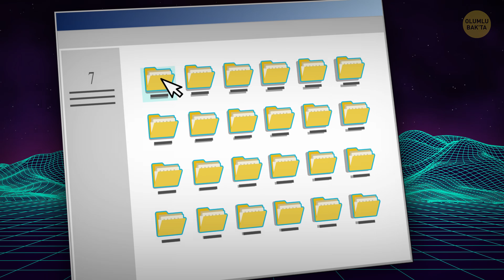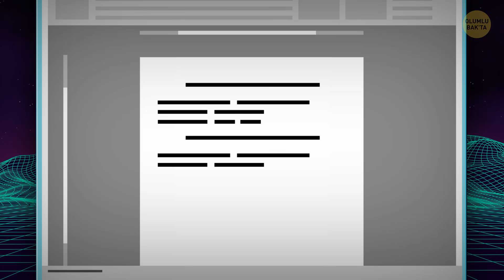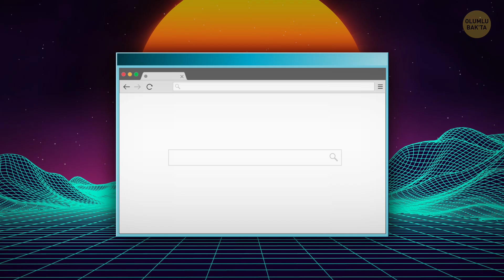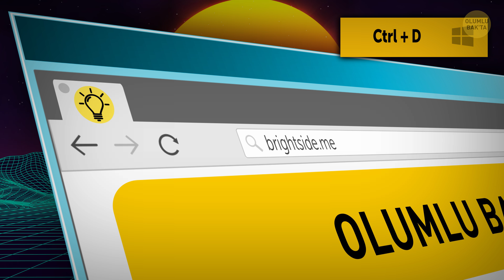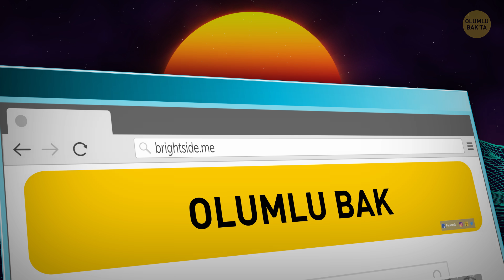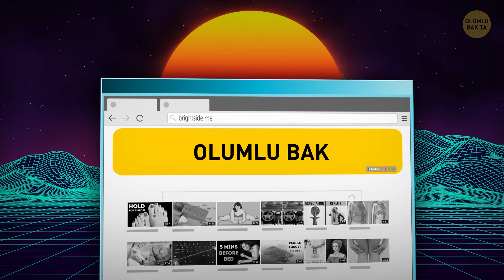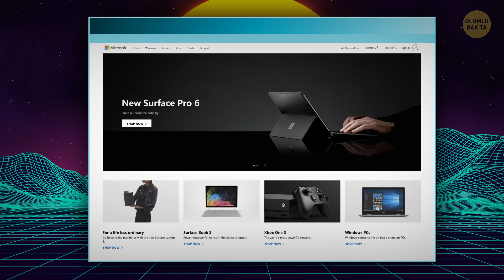Muhtemelen Bilmediğiniz 14 Gizli Klavye Kısayolu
Demek bilgisayarınızın faresi durduk yere bozulmaya karar verdi. Ama endişelenmeyin. Bu konuda uzman olmasanız bile, farenizle yapabildiğiniz neredeyse her şeyi klavyeyle de yapabilirsiniz! Ayrıca klavyenizdeki kısayol tuşları, fare kullanmaya kıyasla zaman tasarrufu da sağlayacaktır! Şimdi gelin bunların en iyilerinden bazılarına bakalım!

ZAMAN BİLGİLERİ:

Bir tıkla her şeyi seçin 0:22

Hızlıca yeni belge veya pencere açın 0:51

Yazı tipini kalınlaştırın 1:29

Yeni sekmede geçmişi açın 1:55

Chrome’da geçmişi temizleyin 2:17

Gizli moda geçin! 2:49

Mevcut sekmeyi yer imlerine kaydedin 3:18

Belirli sekmeye geçin 3:46

Yanıt vermeyen programdan çıkın 4:26

Kapattığınız sekmeyi geri getirin 5:04

Daha verimli seçim yapın 5:28

İstediğiniz bölümünün ekran görüntüsünü alma 5:57

İndirilenler sayfasını yeni sekmede açın 6:42

Sayfada belirli bir kelimeyi arayın 7:14

ÖZET:

- Bir sözcük işleme programında çalışıyorsanız ve belgedeki tüm metni seçmeniz gerekiyorsa, ihtiyacınız olan kombinasyon Ctrl + A dır. Mac kullanıcıları içinse bu kısayol Command + A olacaktır.

- Ctrl + N (veya Mac’lerde Command + N) kombinasyonu ile anında yeni bir Word belgesi açabilirsiniz.

- Ctrl + K (veya B) kombinasyonunu kullanarak, herhangi bir yazı programında, seçtiğiniz metni kalınlaştırabilirsiniz. Mac kullanıcısıysanız, Ctrl yerine Command kullanmanız yeterli olacaktır.

- Usta kullanıcılar genellikle Chrome’daki arama geçmişinin nerede olduğunu bilirler. Fakat zaman kazanmak isterseniz, Windowslarda Ctrl + H ve Mac’lerde Command + Y ile bu işlemi gerçekleştirebilirsiniz.

- Bilgisayarınızı paylaştığınız başka kişiler varsa, muhtemelen bunu sıkça yapıyorsunuzdur. Evet, geçmişi temizlemekten bahsediyorum. Bunu hızlıca ve kolayca yapmak isterseniz, geçmişin açılı olduğu sayfada Ctrl + Shift + Delete kombinasyonunu kullanın ve işte oldu!

- Ctrl + Shift + N tuşları ile gizli modu etkinleştirebilirsiniz. Böylece, sevdiğiniz kişilerin haberi olmadan onlara internetten hediye alabilirsiniz. Ve sürprizinizden haberdar olamazlar! Mac kullanıcılarıysa bunu Command + Shift + N ile yapabilirler.

- Bulunduğunuz sayfada Ctrl + D’ye basın ve sayfa kaydedilsin! Mac kullanıcıları ise bunu Command + D ile yapabilirler.

- Kullandığınız program donmuştur ve hiçbir şeye tepki vermiyordur. Tıklamalarınız, feryatlarınız hiçbir işe yaramaz! Evet, bilgisayar kullanan herkes bunu yaşamıştır. Ama bu sorunu çözmenin birkaç yolu var. Bunlardan biri Ctrl + Shift + Esc kısayolu.

- Ctrl + J tuşlarını kullanarak indirilen her şeyi yeni bir sekmede önünüze getirebilirsiniz. Bu kombinasyon aynı şekilde Firefox ve Internet Explorer için de geçerlidir. Mac kullanıcıları içinse bu kısayol Command + Shift + J şeklinde.

- Sayfada bulunan anahtar kelimeleri aramak için Ctrl + F (veya Mac’lerde Command + F) kombinasyonunu kullanabilirsiniz. Bu sayede küçük bir arama kutusu açılacaktır. Bu kutucuğa “geçmiş” veya o an aradığınız şey neyse yazabilirsiniz.